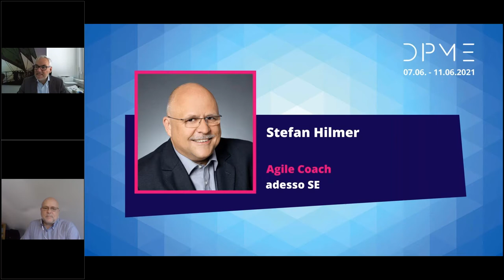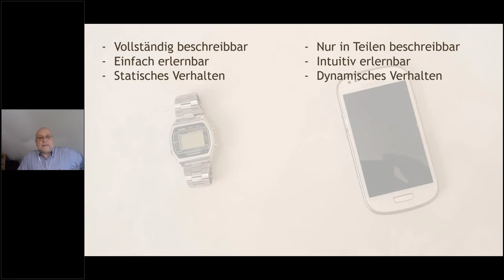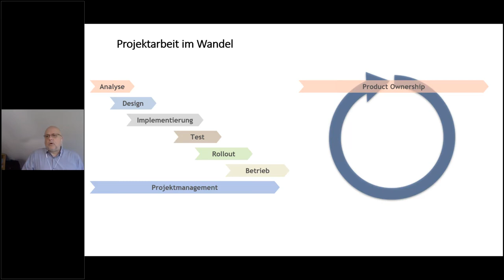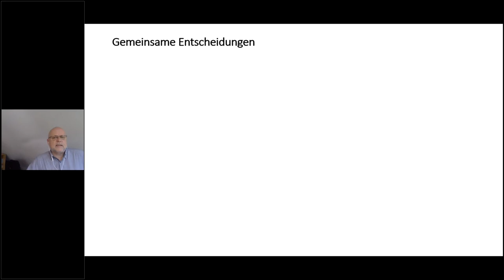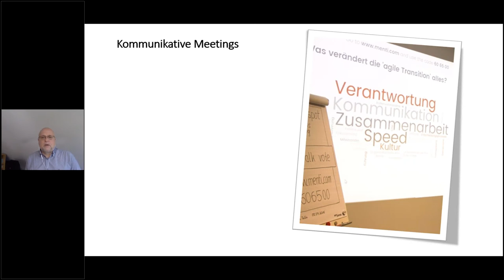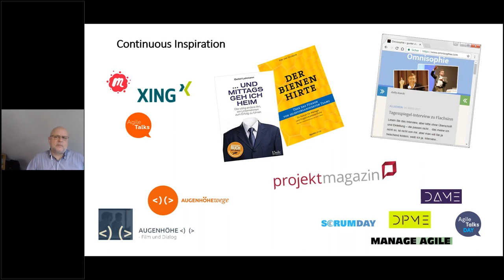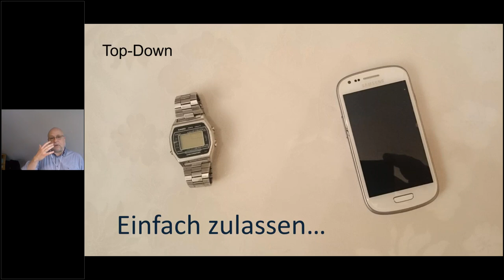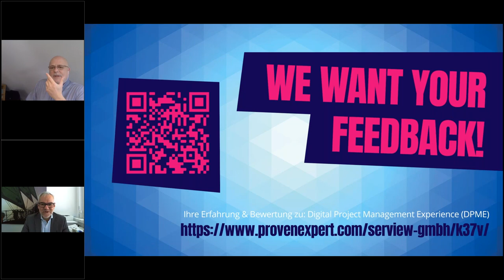DPME21 Impuls: Führung agiler Projektteams – Inspirationen für den Kulturwandel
Über SERVIEW
SERVIEW – das ist gelebte Leidenschaft, außergewöhnliche Kompetenz und furchtloses
Streben nach immer besserer Leistung. Als spezialisierte Managementberatung
kämpfen wir für herausragende IT-Organisationen, deren Geschäftsbereiche
wir zu Höchstleistungen befähigen. Mit zielgerichteten Impulsen und kühnen Ideen
beraten und trainieren wir seit 20 Jahren innovationshungrige Unternehmen beim
Einsatz von Service Management, agilen Arbeitsweisen und effektivem Projektmanagement.

EVENTS
[Online-Kongress] Enterprise- und IT-Service Management

Impressum

SERVIEW GmbH
Gartenstraße 23
61352 Bad Homburg
Deutschland

Vertretungsberechtigte Geschäftsführer:
Kerstin Kresse, Michael Kresse, Markus Bause

Handelsregister HRB 9842
Amtsgericht Bad Homburg
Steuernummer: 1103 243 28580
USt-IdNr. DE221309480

Verantwortlich für den Inhalt: Michael Kresse, Geschäftsführer